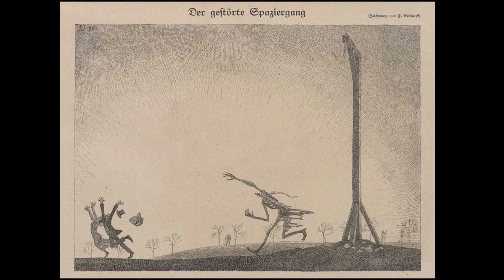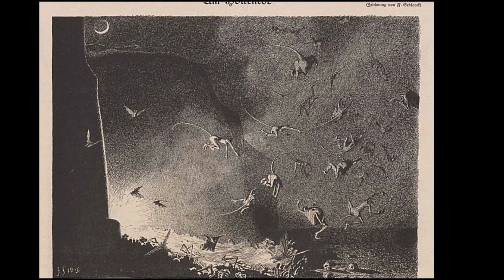Mr E Gallery ART SHOW 051723 1